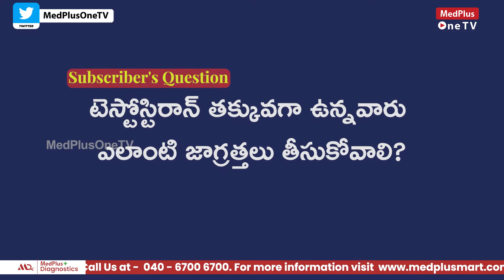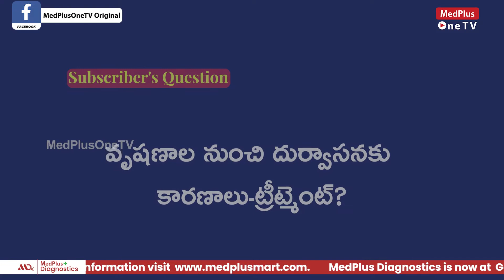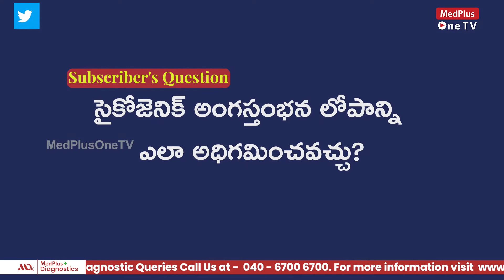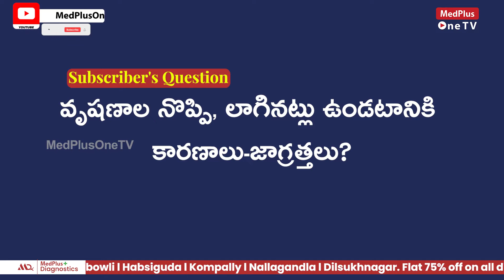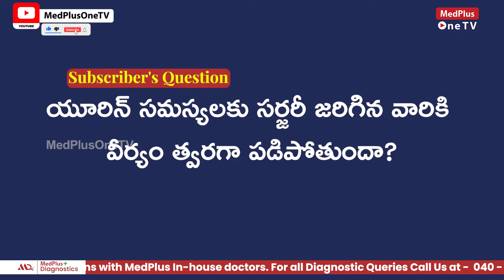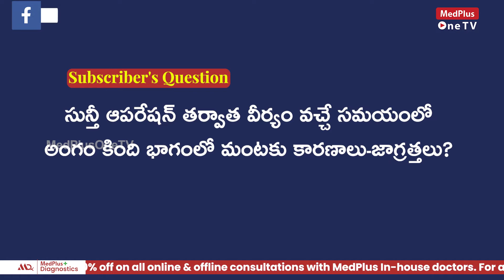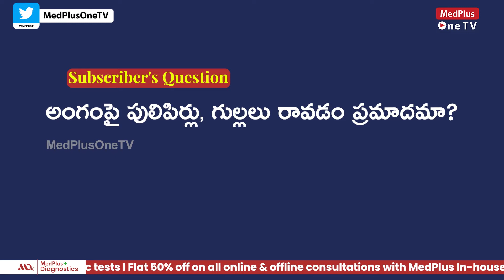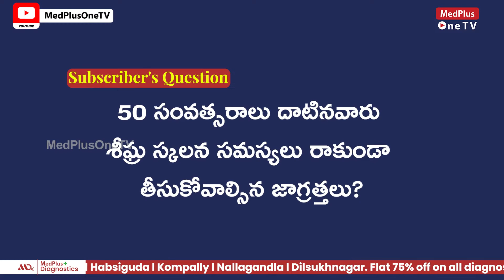Masturbation Facts | Dr.Surendra Reddy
Masturbation is a normal, healthy part of your sexual development. It involves the use of your hands, fingers, sex toys or other objects to stimulate your genitals and other sensitive areas of your body for sexual pleasure. Masturbation has many documented health benefits. It may reduce stress, improve sleep and ease pain, among other benefits.
Dr. Surendra Reddy B
MS, MCH, FIPSM
Consultant Andrologist & Urologist
Male Infertility Clinic
INSTITUTE OF ANDROLOGY & MEN'S HEALTH
CCF3+F98, Road No.70, Aswini layout, Journalist Colony, Jubilee Hills, Hyderabad, Telangana
Hyderabad

Item ID:                         KJQYHLS
Author Username:                 amadasounds